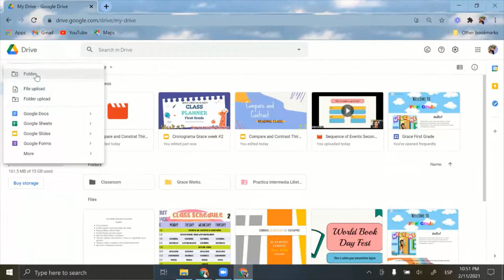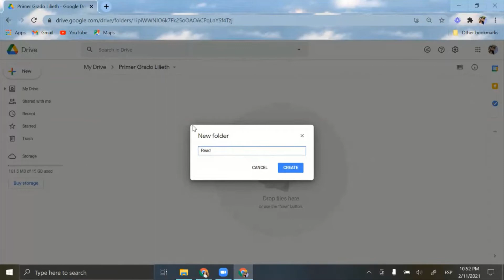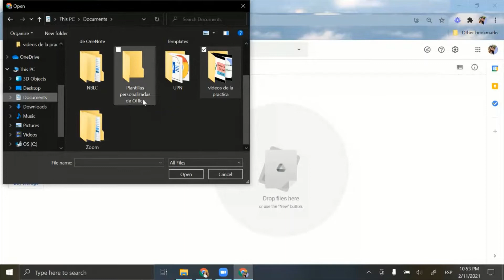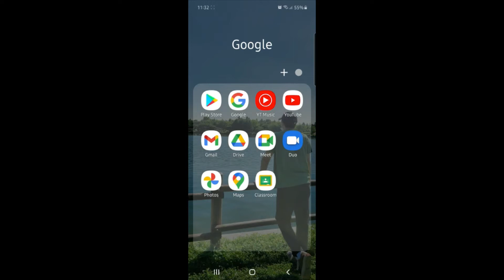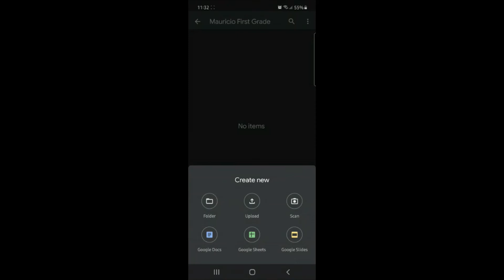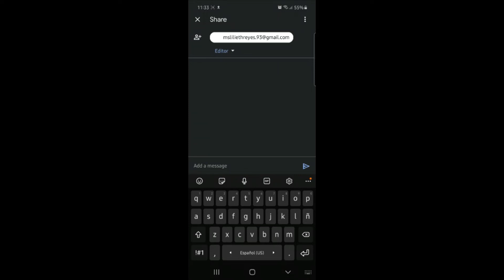Tutorial de como crear una carpeta en Google Drive - Grace Christian Academy - First Grade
Hola que tal, les dejo aqui un tutorial de como crear una carpeta de evidencias en Google Drive.
recuerde lo siguiente:
1. La carpeta solo se va crear una vez.
2. La carpeta solo se va compartir una vez con la maestra indicada.
3. Las fotos las deben subir los días viernes o sábados para revisión.
4. Las fotos de las evidencias revisadas seran borradas una vez ya esten revisadas por la maestra, usted no puede borrar evidencias hasta que se lo indique.
5. Si presenta algun problema para subir evidencias notificarlo a la maestra guia del grado.